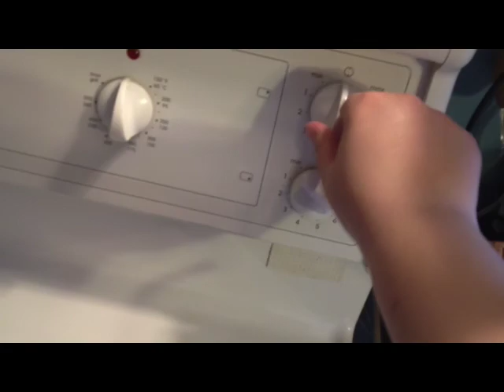VEDA! #14- Mama Vlog, tag along!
church, pancakes, walk & chili haha that sums up our day! ;)